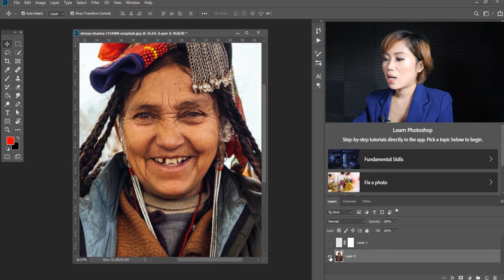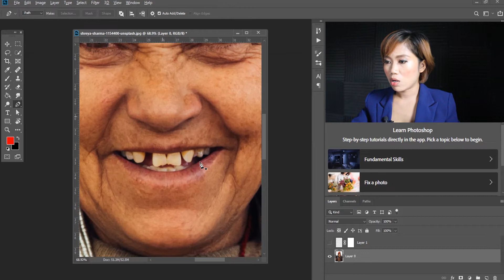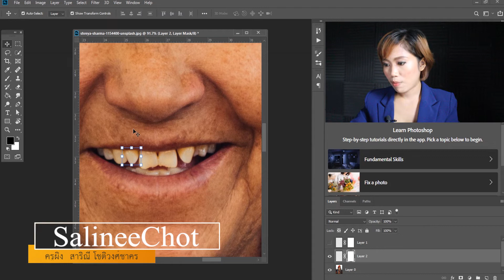EP274 ฟันหลอ ตัดต่อด้วย Photoshop ช่วยได้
เสปกคอม ที่ใช้ทำภาพนี้
Core :  i5
Ram : 12
HD : 1 TB